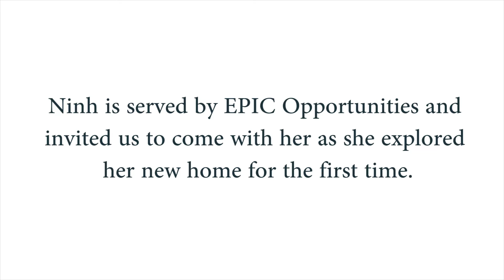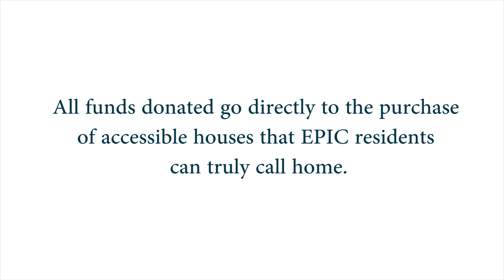What Does Home Mean?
A message from the EPIC Foundation and its supporters.

Video shot and produced by Spencer Yarnell